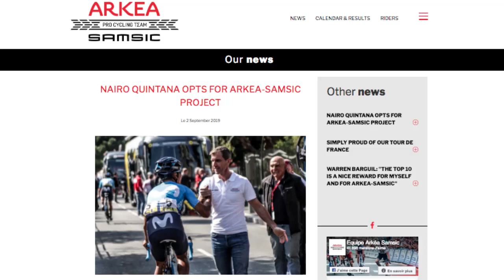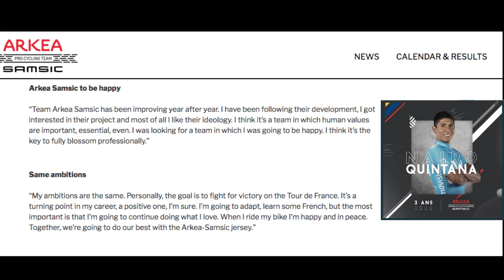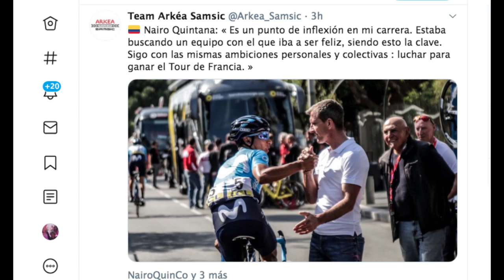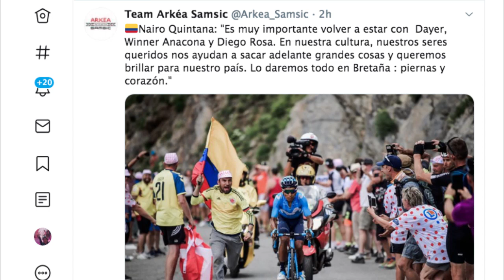Conozca al Team Arkea · La nueva escuadra de Nairo Quintana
Conozca al Team Arkea el equipo francés que ha acogido a Winner Anacona y los hermanos Nairo y Dayer Quintana por las próximas 3 temporadas ·
Gracias por Acompañarme